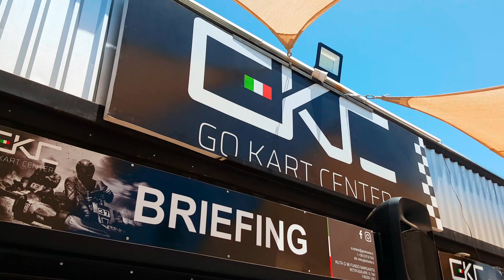Go Kart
Video promocional de la pista local de Las Cruces, Chile